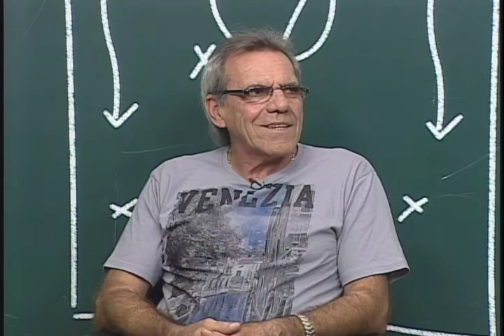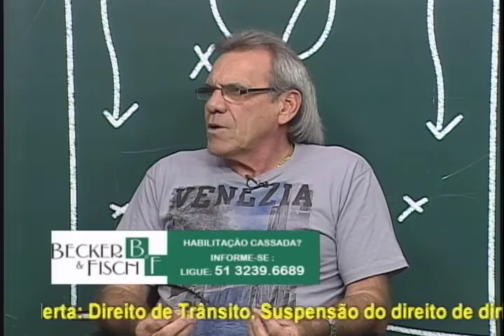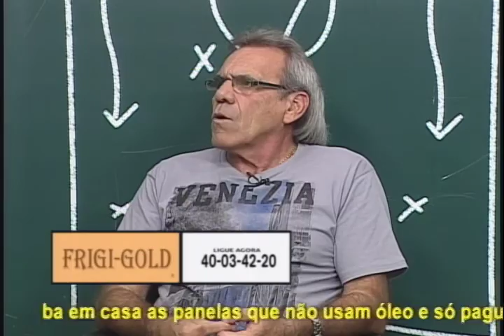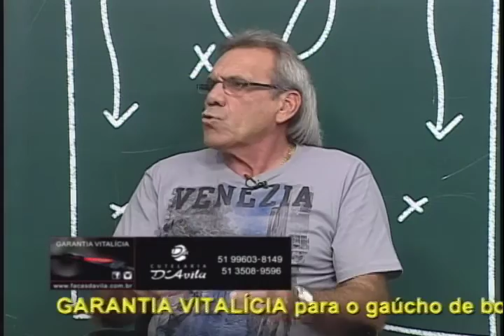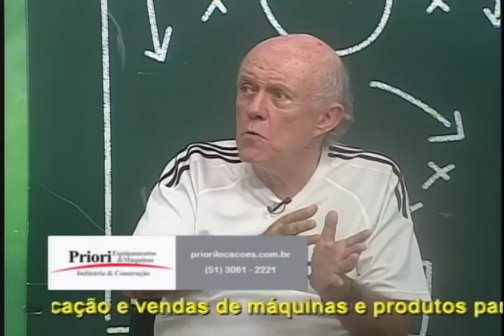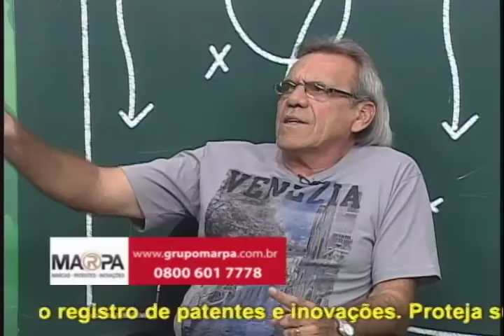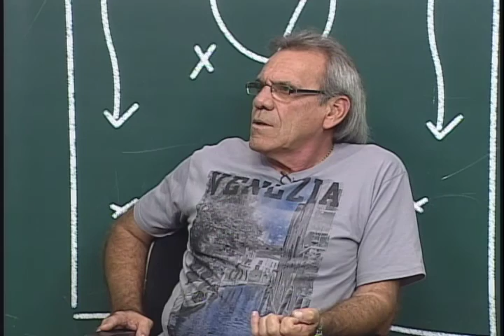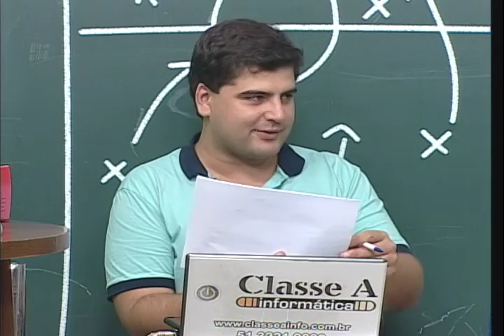Cadeira Cativa – programa dos dias 27 e 28/02/2017